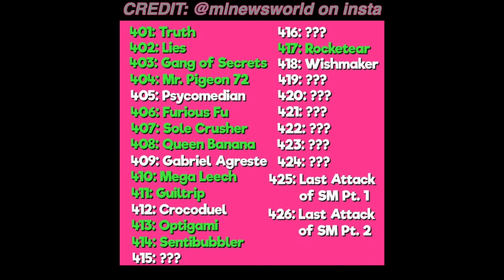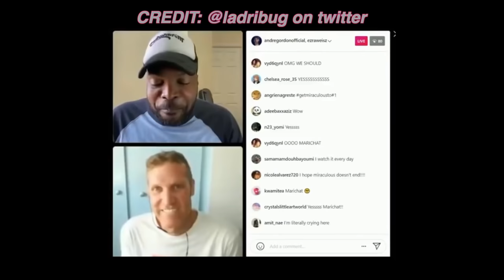WISHMAKER TRAILER THEORIES & ANALYSIS | Is Lukanette back? Is Adrien Jealous? | Miraculous Ladybug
Wishmaker. Okay I know we saw Lukanette in the trailer but are they REALLY back together? Is Adrien REALLY jealous? AND tea on Marichat in this episode?? Let's discuss this season 4 episode of Miraculous Ladybug.
Chapters:
0:00 - Intro
0:16 - Lukanette Icecream?
1:09 - Parallel to Mr. Pigeon 72?
2:14 - Adrienette moment!
2:49 - Cat Noir's emotions from Rocketear continue?
3:30 - Marichat confirmed?
4:12 - Outro